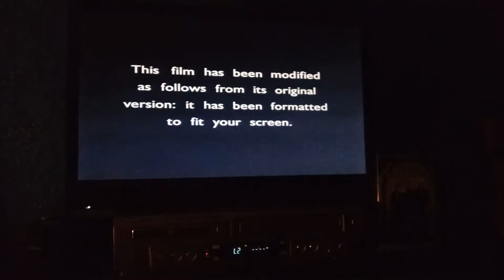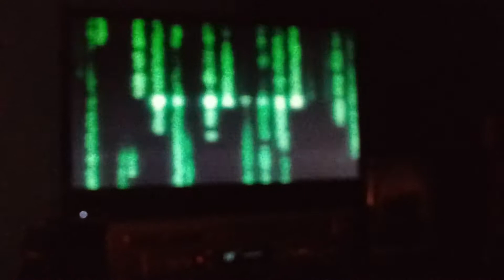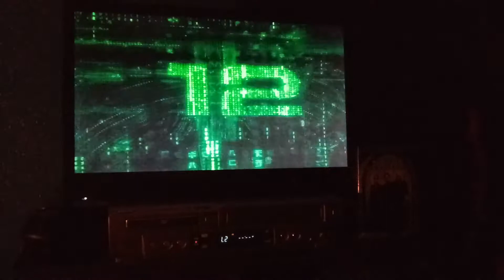Opening To The Matrix Reloaded 2003 DVD (Disc 1)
1. Warner Home Video Logo (With AOL Time Warner Byline)
2. Modified Screen
3. MPAA Rating Screen (R)
4. DVD Menu
5. Warner Bros. Pictures Logo (The Matrix Reloaded Variant)
6. Village Roadshow Pictures Logo (The Matrix Reloaded Variant)
7. Opening To The Film